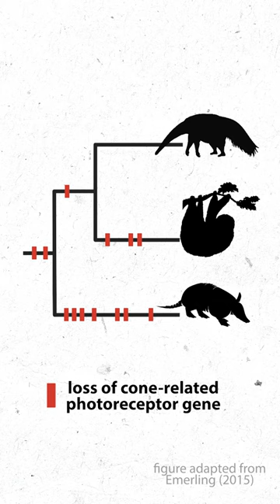armadillos have bad eyesight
written by April, narrated by Dante, and edited by April
funded by UPMC Hillman Academy & NCI R25 YES

Information sources:
+Christopher A. Emerling & Mark S. Springer. (2015). Genomic evidence for rod monochromacy in sloths and armadillos suggests early subterranean history for Xenarthra. Proc Biol Sci
+Raghavendran Partha et al. (2017). Subterranean mammals show convergent regression in ocular genes and enhancers, along with adaptation to tunneling, eLife.
Image sources:
+ Illustrations created with BioRender.com

Any opinions, findings, and conclusions or recommendations expressed in this material are those of the authors and do not necessarily reflect the views of the National Science Foundation, National Institutes of Health or UPMC.